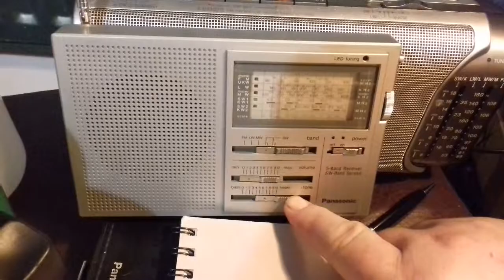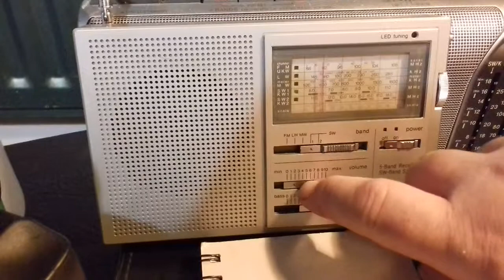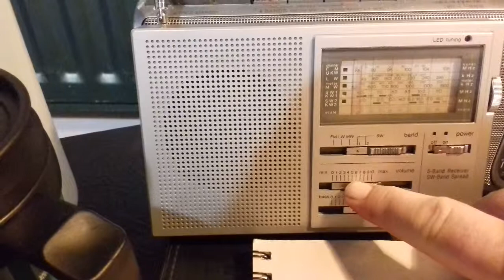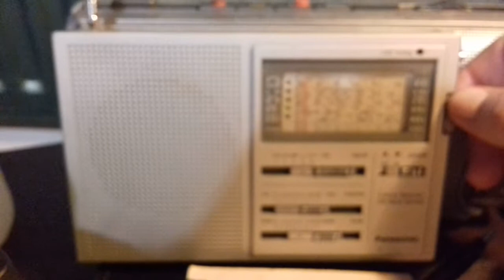National Panasonic RF-788L,24 April 2019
Join me on an early morning wake up call. Listening to this sensitive receiver on the 49mb. The telescopic aerial is picking the signal from the etha very well. Thank you for your participation, 73's, Lee.😃